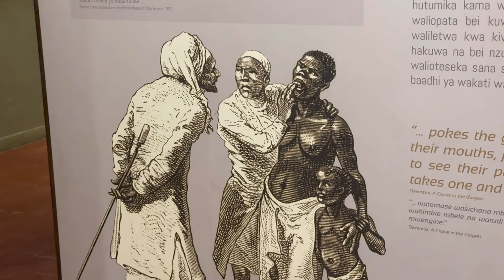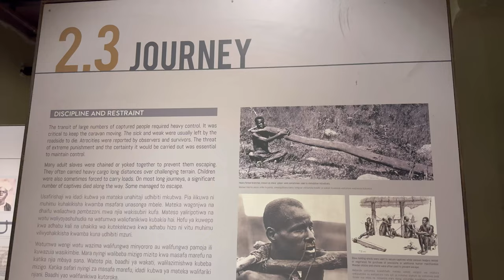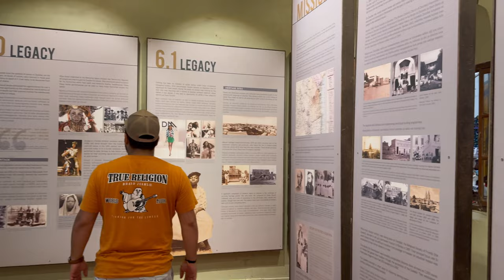Museo de la esclavitud en Zanzíbar, Tanzania 🇹🇿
En la isla de Tanzania, la ciudad de Zanzíbar es conocida por ser altamente turística, cuna del gran interprete Freddie Mercury, esta ciudad tiene grandes historias por contar, así que hoy... Acompáñame a explorar ésta casa/museo/monumento dedicada a una parte poco mencionada de su historia... La esclavitud